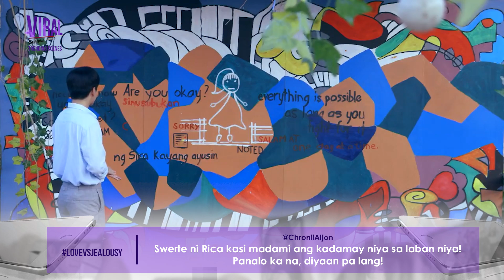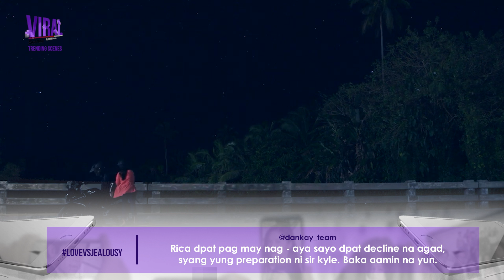'Love VS Jealousy' Episode | Viral Scandal Trending Scenes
Watch Viral Scandal 'Love VS Jealousy' episode's most trending scenes!